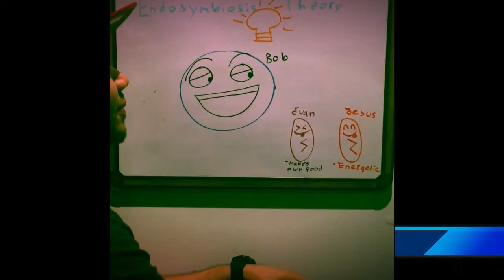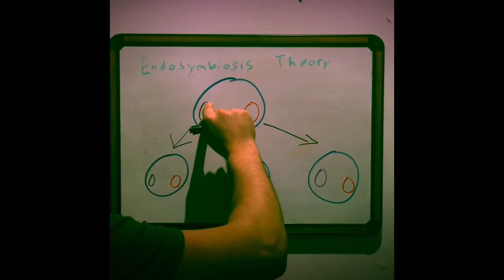Endosymbiosis Theory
description